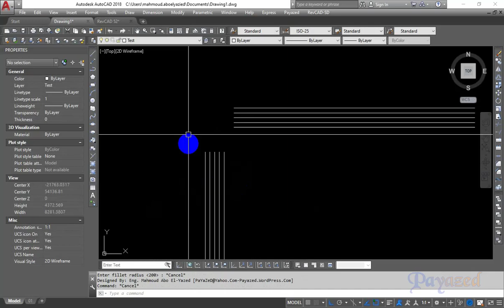Fillet Multiple Plines by incremented radius (FFR) Lisp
This lisp is a part of RevCAD program برنامج ريف كاد

Description :
Fillet Multiple Plines with other by incremented radius

Fillet عمل
 وتوصيل لمجموعة خطوط مع اخري مع زيادة قطر القوس

- RevCAD is a program that helps to prepare electrical design and shop drawings for construction projects on the AutoCAD program.
- For example, with simple commands you can prepare electrical design and shop drawings for:
   * Lighting & Power Systems
     (Draw all connections and insert the right hatch marks and panels loads schedules)
   * Cable Routing
     (Draw cable Trays and Sections)
   * Light Current Systems
     (Draw all connections and riser)